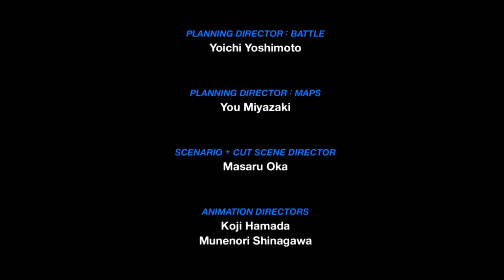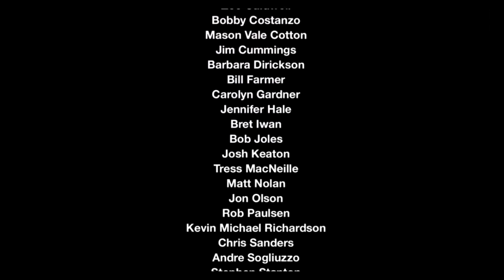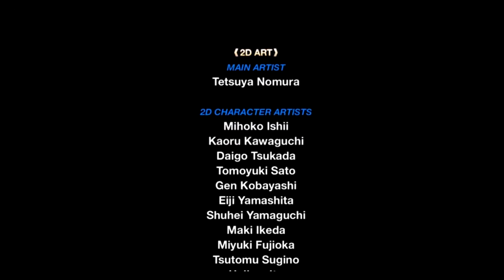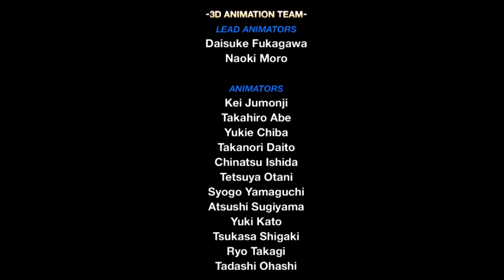Let's Play Kingdom Hearts: Birth By Sleep [Aqua FINALE] [Part 17] - Very Casual Finale